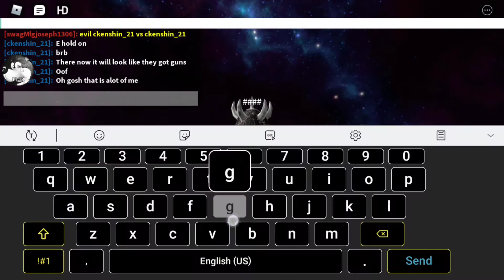BanjoCraft Vs Ckenshin_21 | Roblox | My Roblox Game | ft. Ckenshin_21